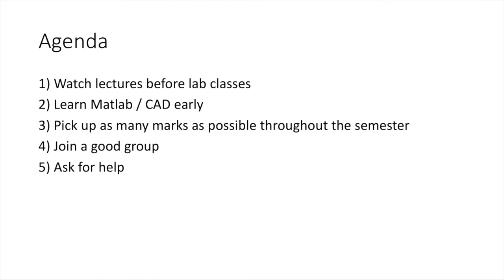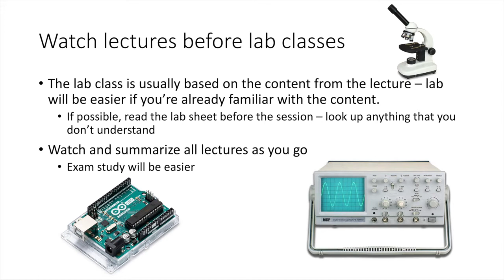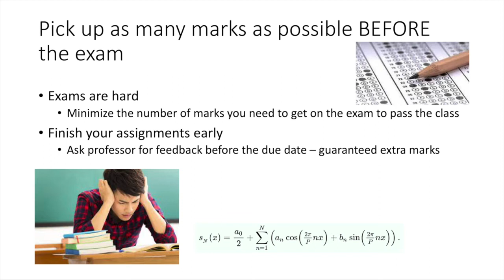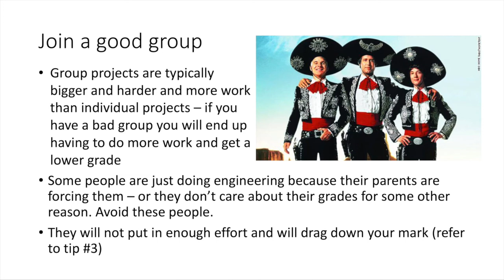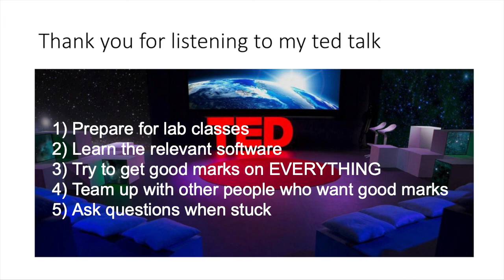Tips to pass engineering at university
I recently graduated from biomedical engineering so I thought I would pass along some tips for anyone else studying engineering at university.
I ended up graduating with a 3.4 GPA which I was happy with and 2nd class honours.
The tips:
1) Prepare for the lab classes
2) Learn CAD and MATLAB early
3) Pick up as many marks as possible before the exam
4) For group projects join a good group
5) Ask questions
Not exactly ground breaking but hopefully still helpful